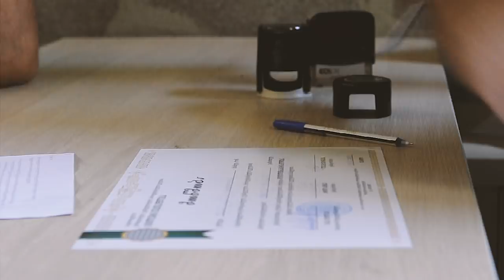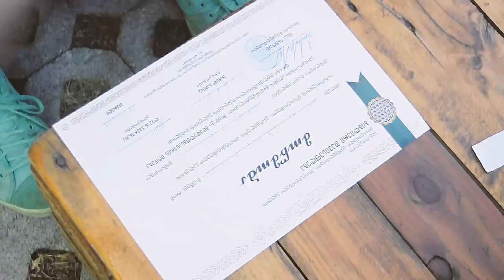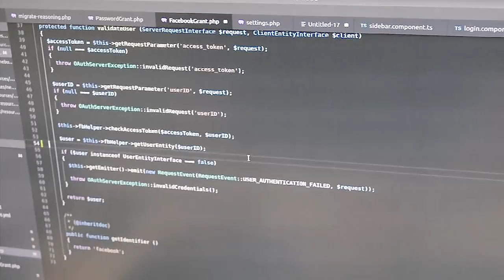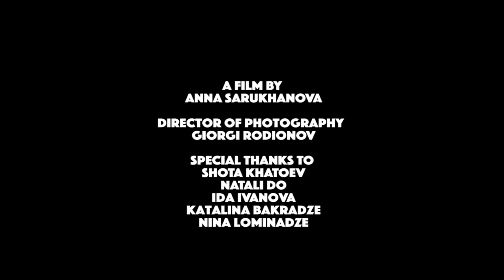Two or Three Things I Know about Religion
It’s a religious group, which, like others, attracts followers with its promises. But the main reward of the Georgian Christian Evangelical Protestant Church -- avoiding Georgia’s compulsory military service -- comes in this life rather than in the hereafter.

The Church, registered by the Girchi (Pinecone) Party in 2017, offers male Georgians between the ages of 18 and 27 the chance, as allowed under Georgian law, to suspend their compulsory, year-long military service by becoming clergy. It has no other faith.

Thousands – some 7,000, to be exact – of young people appear ready to sign on. Most are doing so to dodge conscription. They complain about conscripts’ inadequate pay (reportedly 75 laris or $30 per month) and menial work.

A film by Anna Sarukhanova